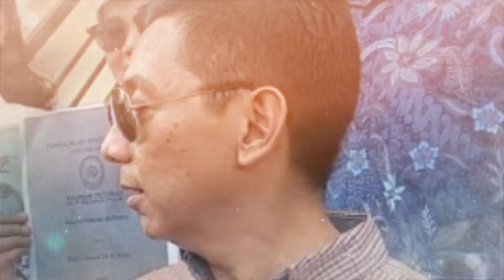Berhenti jadi Artis, Nasib Malang Mayang Dibongkar Peramal, Anak Doddy Sudrajat Alih Profesi Ini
- Jauh sebelum tertimpa masalah karena diduga melecehkan negara dengan nenertawakan momen upacara, nasib Mayang sudah diramal bakal begini.

Tak cocok jadi artis, anak Doddy Sudrajat disebut bakal lakoni profesi ini nantinya.

Apalagi dengan banyaknya pro dan kontra yang menghampiri anak Doddy Sudrajat ini.